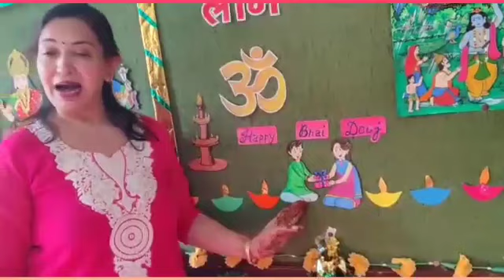Diwali celebration by Pre- Primary Department